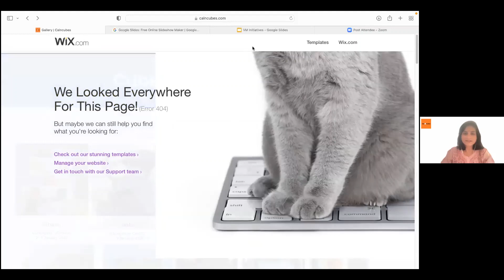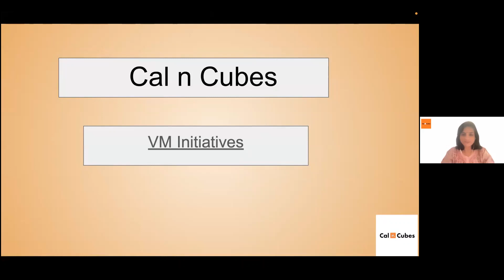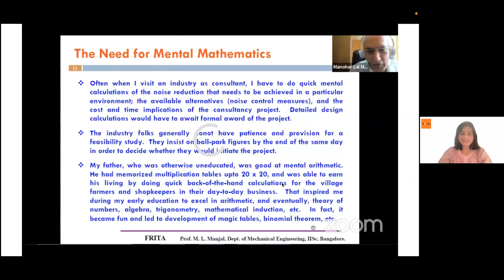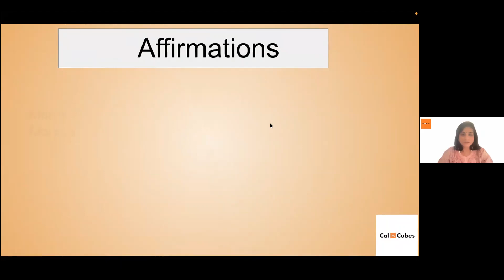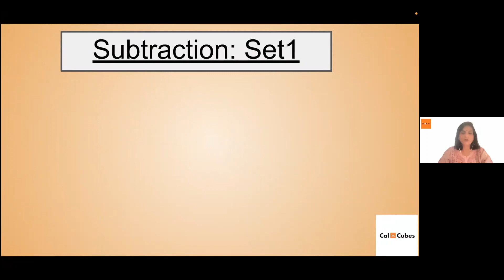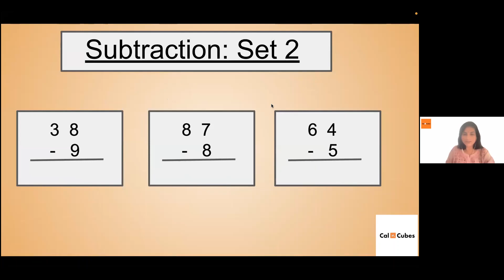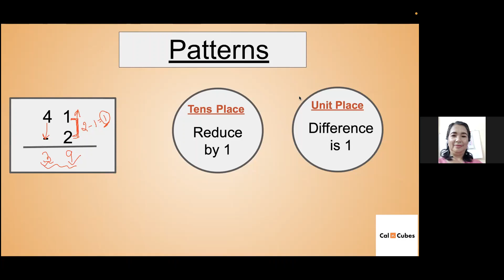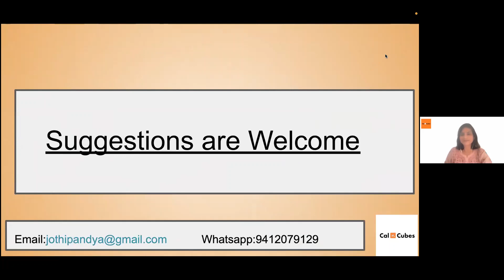Vedic Mathematics Experience - Maj.Jyoti Pandya (Retd.)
Maj Jyoti Pandya, Retd. has served in the Indian Army for a decade in the Communication Department.She is  the founder of Cal n Cubes, Dehradun, India. She imparts Puzzle solving skills and Vedic Maths knowledge through online and offline mode, and is actively working towards eradicating Maths phobia & fear through Vedic Maths and Mental Maths. She has organised a Mathmagician Event to unfold magic in numbers. She is a passionate Puzzle solver (solve 25 different Rubik’s Cube) and continues to research in the field of Cubeography (designing intricate patterns in Rubiks’s Cube).